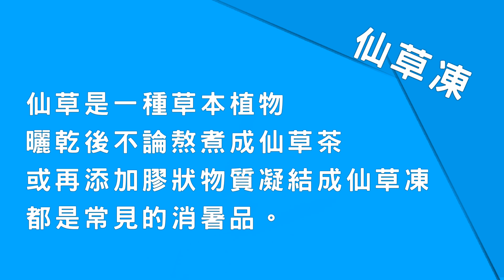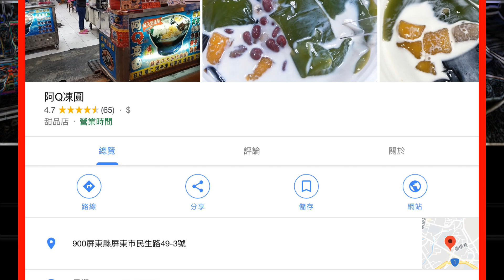哇tv小吃店分享 好吃到的會搖晃的屏東阿Q凍圓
屏東好吃的阿Q凍圓
好吃到身體會搖晃的唷!

哇tv小吃店
小吃部
拍攝器材sony a6400